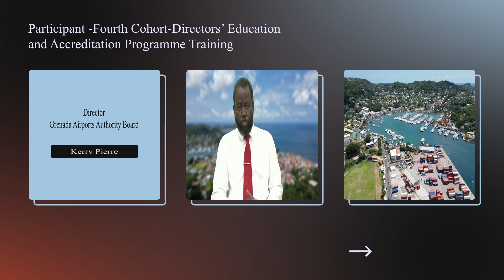Participant - Fourth Cohort-Directors' Education and Accreditation Programme Training | Kerry Pierre